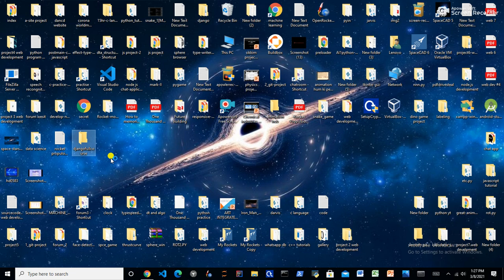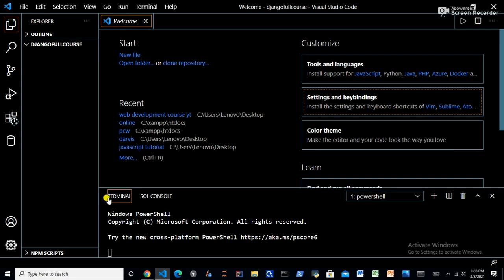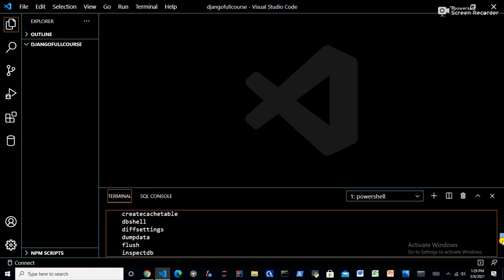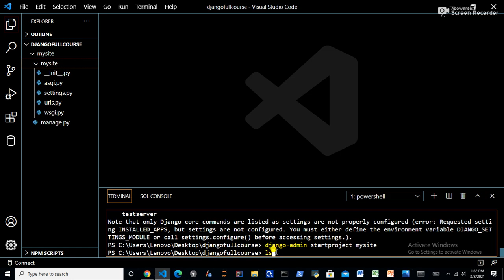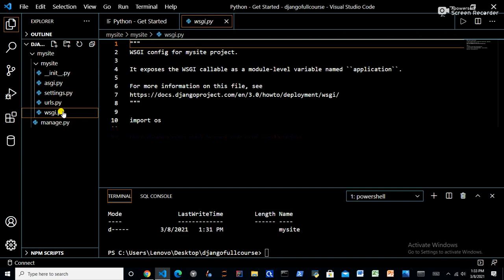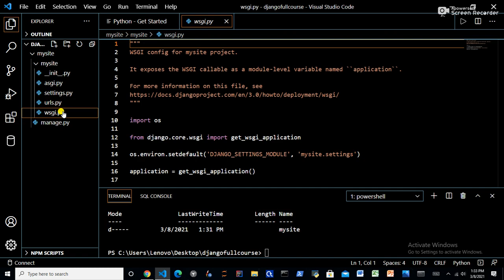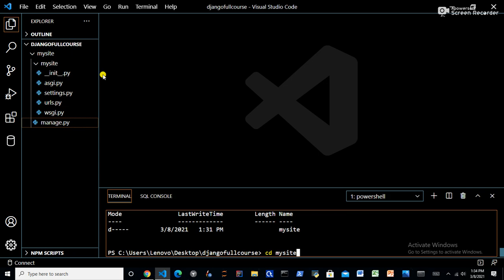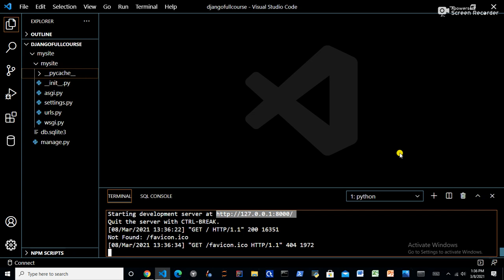django course - creating our first project and exploring files.